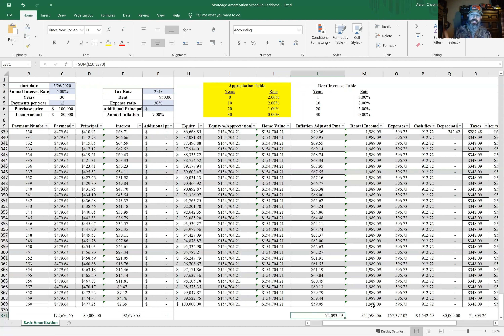MBS improves, but rates don't??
Created 03/26/2020